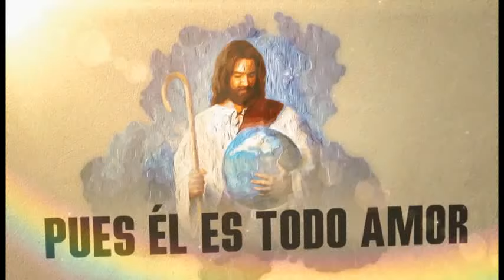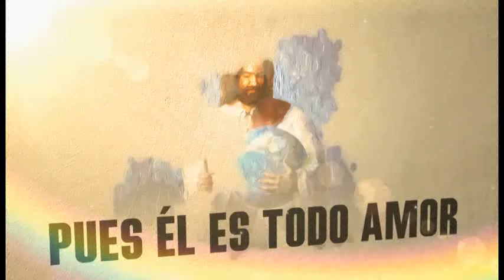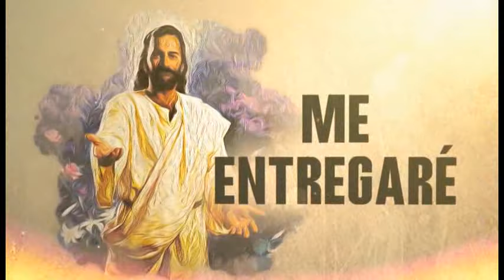Mi Dios - DVD La Única Esperanza 2/10 | Iglesia Adventista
Mi Dios del DVD La Única Esperanza.  CD joven de 2014.